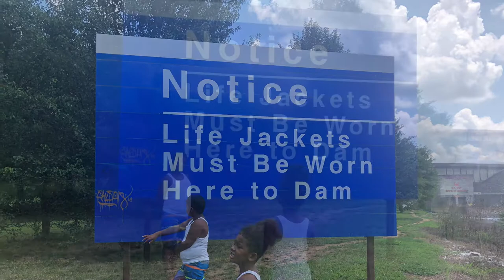i do not own rights to music.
BATANGAN BLOODLINE. DivinaSusanRicoBatangan.